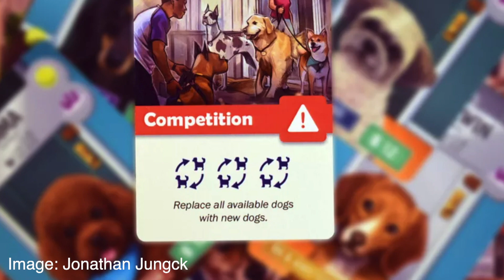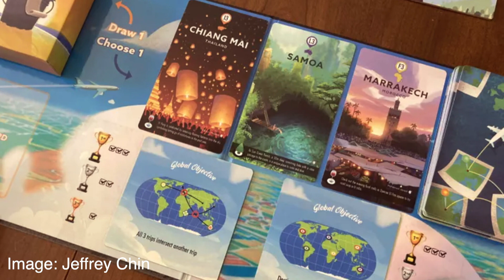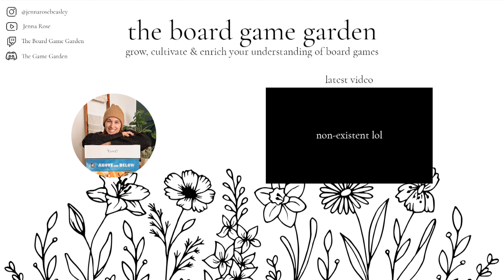10 Unreleased Games I'm Looking Forward To | JUNE 2022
There are games being teased and released constantly in the board game hobby and one of my favourite things to do is research and discover those games! Here are 10 I have discovered within the last few months that I am excited about! Hope you enjoy and let me know which one caught your eye!

CHAPTERS
00:00 intro
00:58 #1 Septima
03:18 #2 FLOE
05:09 #3 Bark Avenue (check out the Kickstarter!)
07:17 #4 Maple Valley
08:37 #5 The Search For Lost Species
09:50 #6 Globetrotting
11:25 #7 Woodcraft
12:44 #8 Evergreen
13:50 #9 Delicious
15:09 #10 Tokaido Duo
16:59 outro

Be sure to check out your FLGS (Local Friendly Game Store), check out the publishers website or look up an online game store in your country!